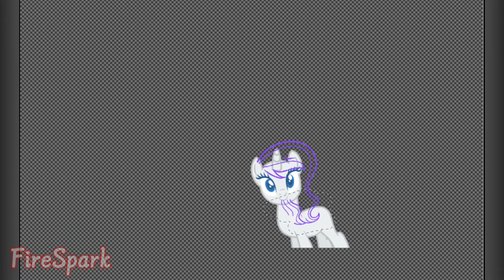Fireworks!! (MLP OC x Canon Speedpaint)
Characters used: Twilight Sparkle, Fluttershy, Rainbow Dash, Applejack, Rarity, Chromatic Sunset, Crescent Dusk, and Pinkie Pie

Panels explanation:
1 - Chromatic and the rest of the mane 6 are excited over the fireworks.
2 - Turns out Crescent's the one making the fireworks this time. She ain't very enthusiastic about it.

late 4th of july special

~Credits~
Bases:
Too lazy to list songs here, if you want the name of one just comment the timestamp and I'll tell you